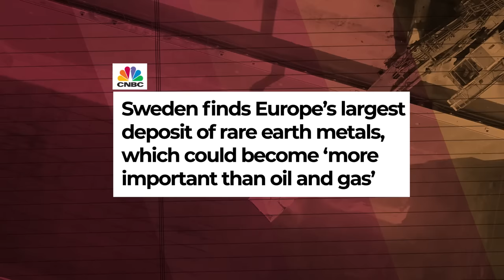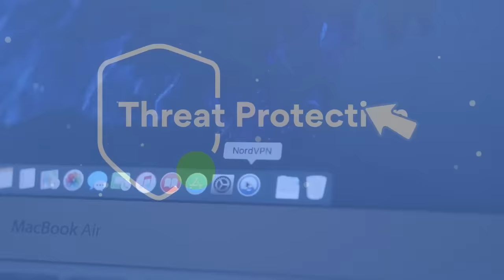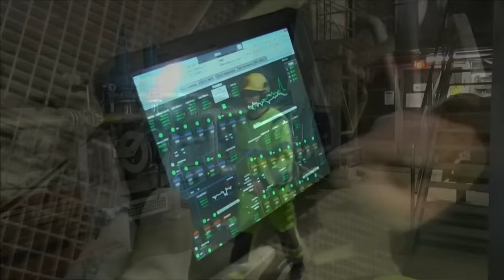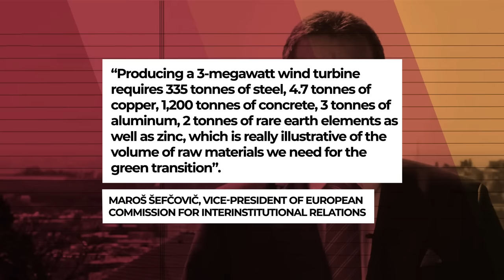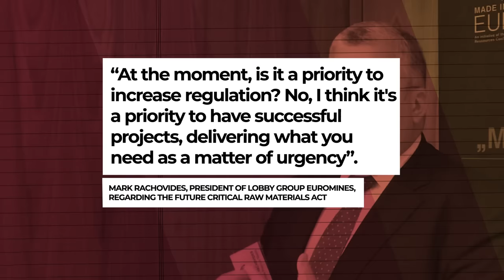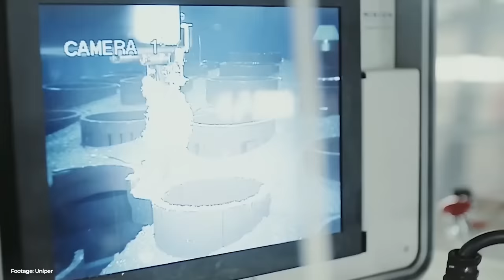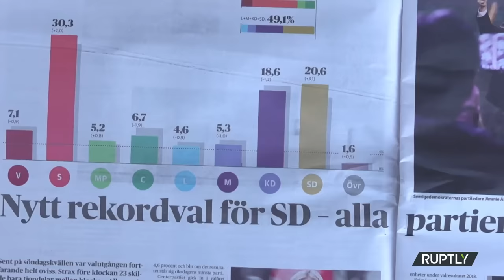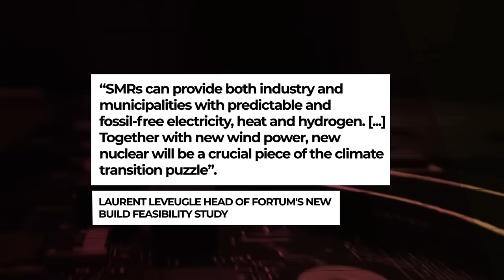Rare Earths: Can Sweden End Europe’s Dependence on China?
Mining in Sweden is a sector with a long tradition that has been evolving for more than 6,000 years. One of its major milestones was the Falun mine, which provided large quantities of copper for almost 10 centuries, and which helped Sweden to have a monopoly on copper worldwide.

Sweden currently has 12 mines in operation and is by far the largest iron ore supplier in Europe. But that's not all, now there have been major discoveries of minerals such as rare earths and lithium that position this country as a key strategic player for overcoming dependence on Xi Jinping's China. In this video we tell you all the details about two of the major changes that the Scandinavian country is leading. In addition, we talk about its new macro-bet on nuclear energy.